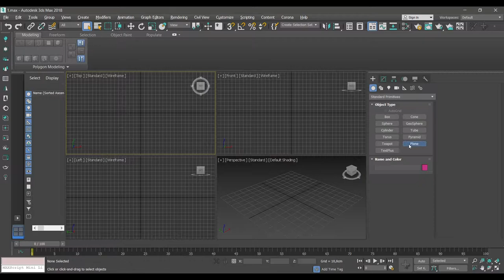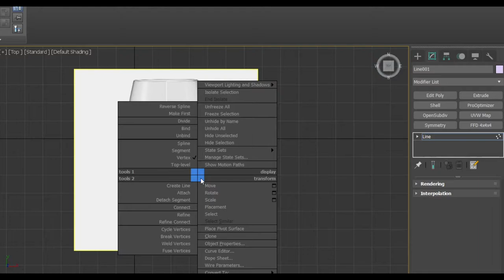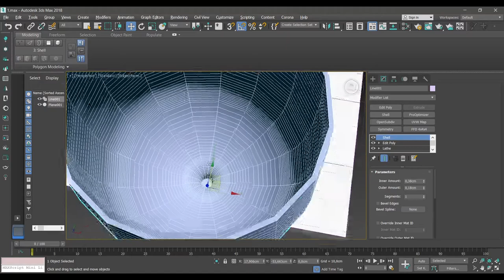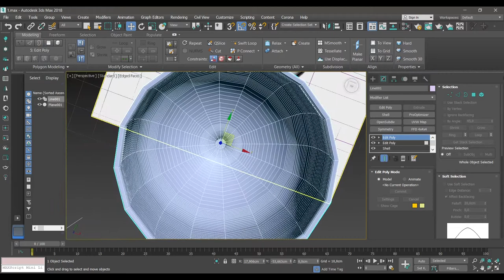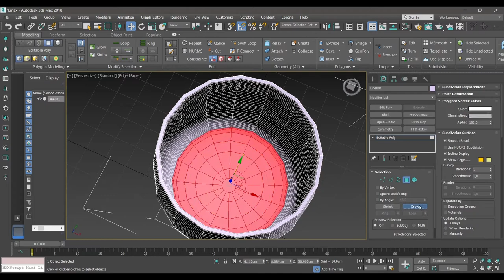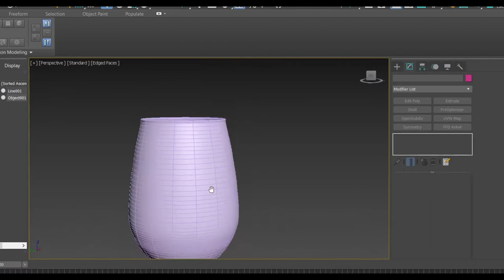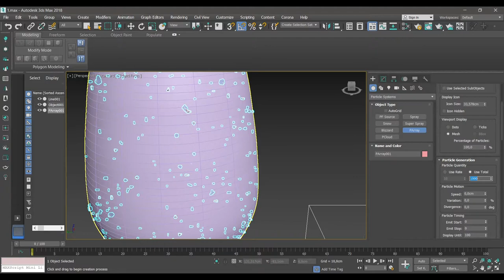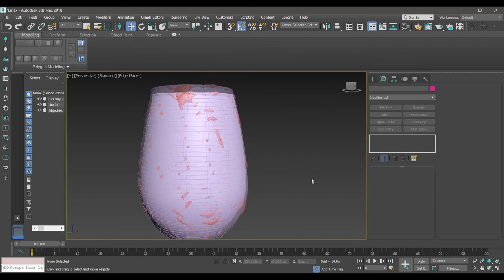Realistic Glass + Water Drop in 3Ds Max | Tutorial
🔸In this video, we made a realistic glass model and added water drops on it.